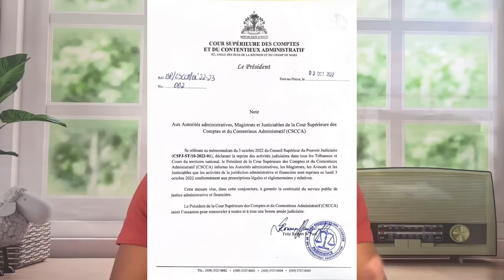YO ARETE TOWO SA A. ARIEL HENRY SE YON TI DJOBÈ, YON RESTAVÈK, KAP FÈ TRAVAY ANBASAD YO E NON AYITI